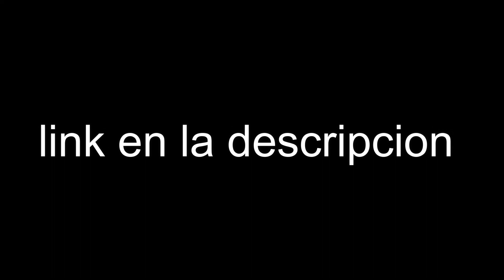(OSU) hololive funkin week 1 and 3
Recuerden descargar todos los archivos

links
week 1